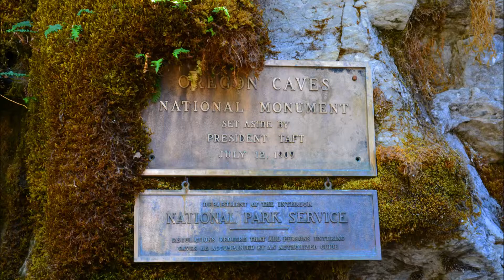OREGON CAVES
The Oregon Caves
Crawling Through the Marble Marvel